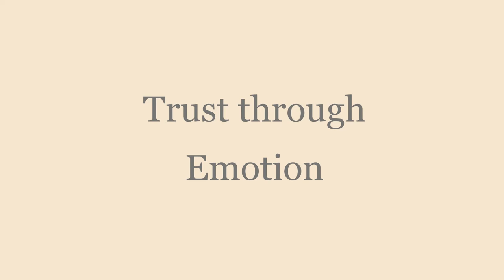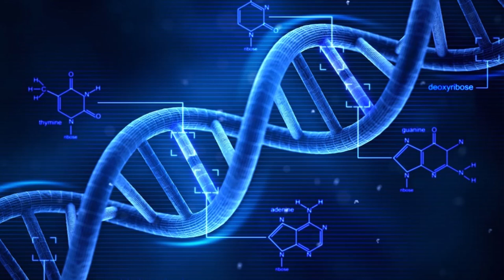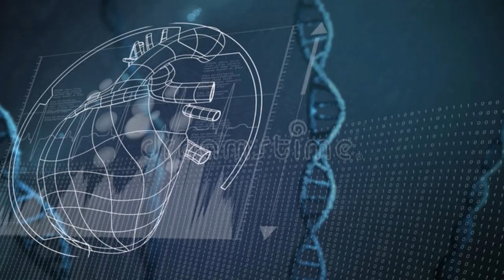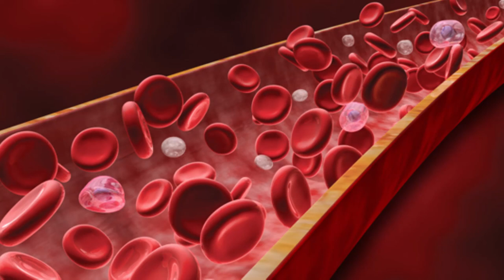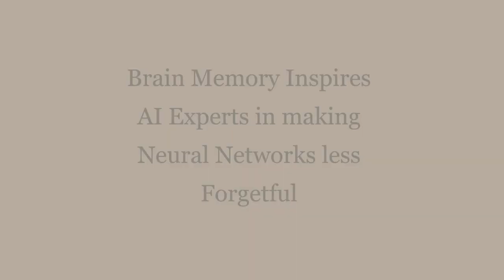Robotics and AI Where are we Now Copy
Robotics and AI also known as Artificial Intelligence is mind blowing!  There are so many cool scientific advances out there that mimics Sci Fi as shown in Movies but its even Better because it is now REAL! Welcome to Laddercat Productions the place for Health/Science and Fun! You might want to sit down for this one for what Im about to show you is Incredible!